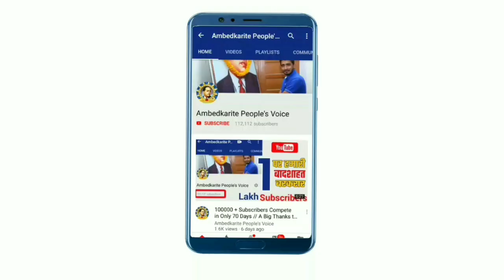बहुजन समाज के लिए आज की सभी जरूरी खबरें एक साथ || Super Five News || Noratram Loroli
हमसे जुड़े -